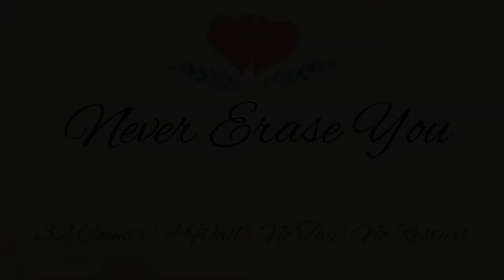NEVER ERASE YOU Line Dance -Choreo: Mitha Primasari (INA)